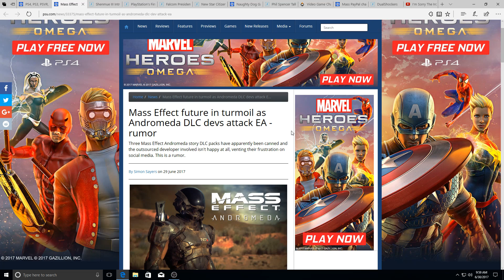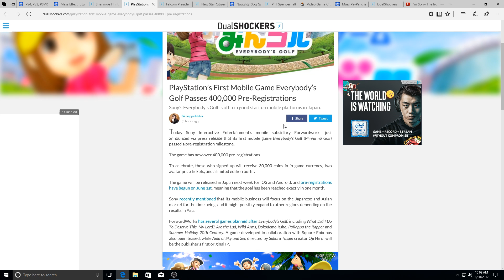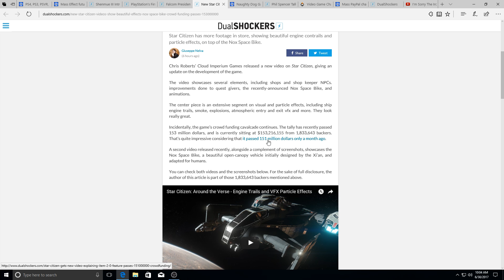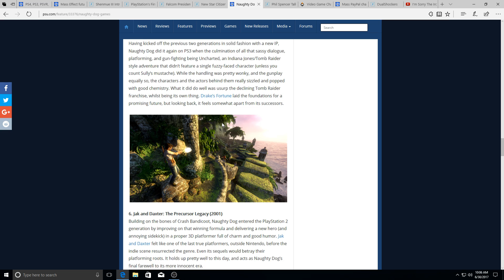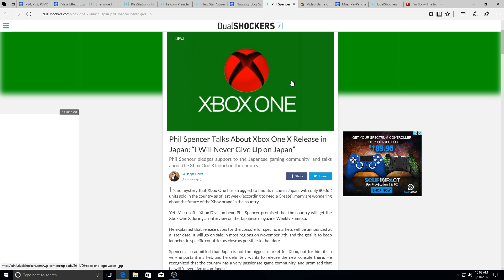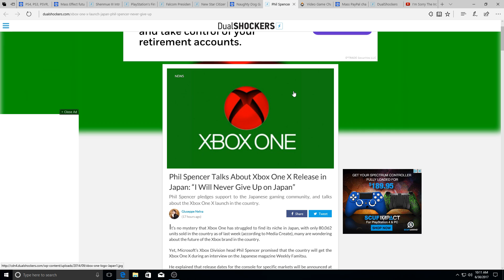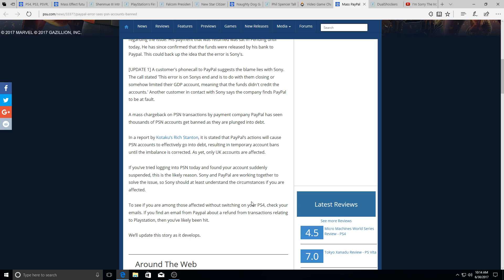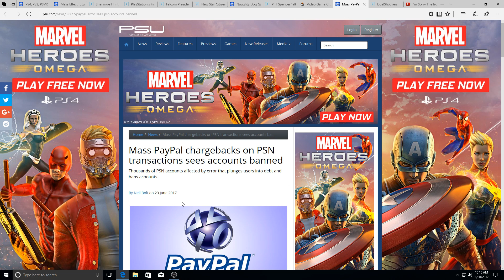PSN Accounts Get Banned Over Paypal Errors!! - Playstation News - 6/30/17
Falcom President Wants to Release Missing “The Legend of Heroes” Games in The West:

New Star Citizen Videos Show Beautiful Effects, Nox Space Bike as Crowd Funding Passes $153,000,000:

Phil Spencer Talks About Xbox One X Release in Japan: “I Will Never Give Up on Japan”: